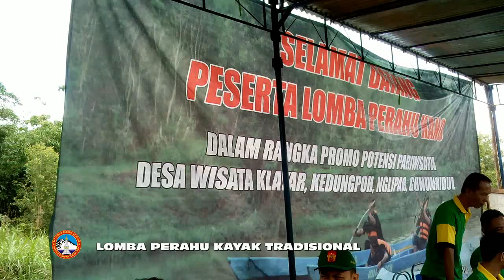Lomba perahu Kayak Tradisional di Gunungkidul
Lomba perahu Kayak Tradisional di Obyek Wisata Klayar. Kedungpoh Ngipar Gunungkidul